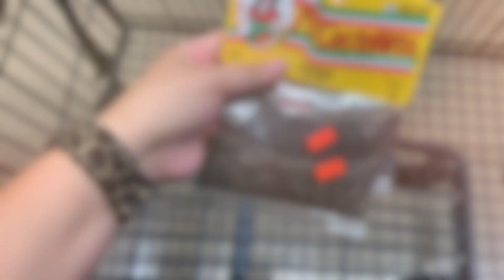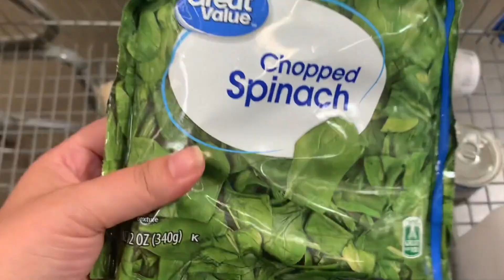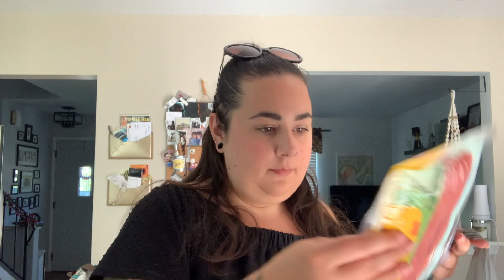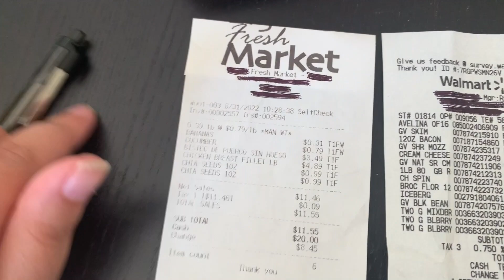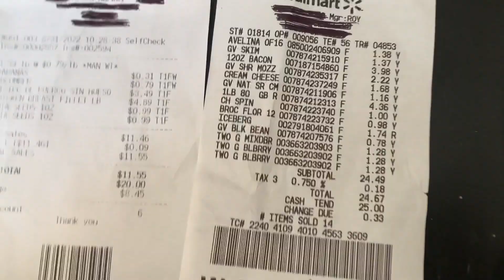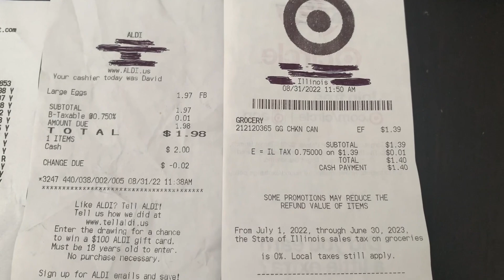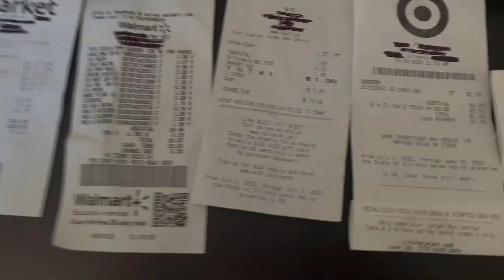BARIATRIC ON A BUDGET - EP. 1 - SHOPPING // DOWN 62 POUNDS // VSG SURGERY 2022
Amazon storefront

Stats:
Height: 5'5"
HW: 310+
SW: 306
CW: 248
GW: 180